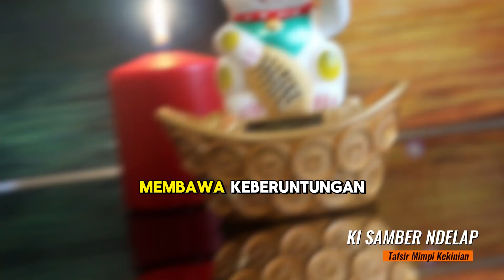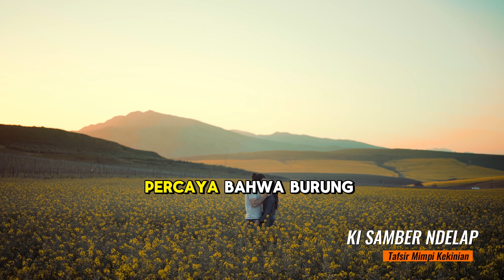7 MITOS BURUNG PERKUTUT YANG HARUS KAMU TAHU SEBELUM PELIHARA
Burung perkutut adalah salah satu burung yang paling populer di Indonesia. Burung ini memiliki suara yang merdu dan sering dihubungkan dengan hal-hal mistis.

Hingga saat ini, masih banyak orang yang percaya dengan mitos-mitos tentang burung perkutut. Berikut adalah 7 mitos burung perkutut yang masih dipercaya hingga saat ini:

Burung perkutut bisa hidup di dua alam
Menurut mitos, burung perkutut bisa hidup di dua alam, yaitu alam nyata dan alam gaib. Hal ini dipercaya karena burung perkutut sering dikaitkan dengan makhluk halus.

Burung perkutut bisa membawa keberuntungan
Mitos ini sangat populer di kalangan masyarakat Jawa. Burung perkutut dipercaya bisa membawa keberuntungan bagi pemiliknya, baik dari segi rezeki, kesehatan, maupun cinta.

Burung perkutut bisa menolak bala
Mitos ini juga populer di kalangan masyarakat Jawa. Burung perkutut dipercaya bisa menolak bala atau musibah yang akan menimpa pemiliknya.

Burung perkutut bisa mendeteksi bahaya
Mitos ini juga dipercaya oleh sebagian masyarakat. Burung perkutut dipercaya bisa mendeteksi bahaya yang akan datang, seperti kebakaran, bencana alam, atau kedatangan orang jahat.

Burung perkutut bisa menjadi media komunikasi dengan makhluk halus
Mitos ini dipercaya oleh sebagian masyarakat Jawa. Burung perkutut dipercaya bisa menjadi media komunikasi dengan makhluk halus, seperti arwah leluhur atau makhluk gaib lainnya.

Burung perkutut bisa menjadi pertanda kelahiran
Mitos ini dipercaya oleh sebagian masyarakat Jawa. Burung perkutut yang tiba-tiba datang ke rumah dipercaya bisa menjadi pertanda bahwa akan ada kelahiran bayi dalam keluarga tersebut.

Burung perkutut bisa menjadi pertanda kematian
Mitos ini juga dipercaya oleh sebagian masyarakat Jawa. Burung perkutut yang tiba-tiba mati dipercaya bisa menjadi pertanda bahwa akan ada kematian dalam keluarga tersebut.

Itulah 7 mitos burung perkutut yang masih dipercaya hingga saat ini. Apakah kamu percaya dengan mitos-mitos tersebut?